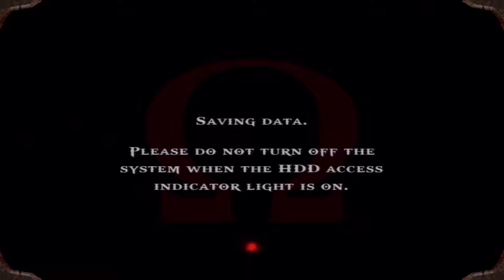God of War HD - Part 7 - XoticPoutine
Thank you for checking out my video! I'm David (aka XoticPoutine),